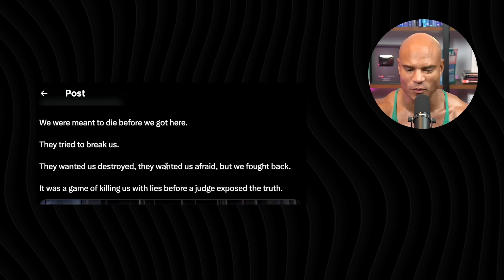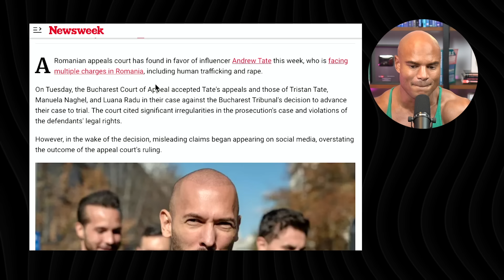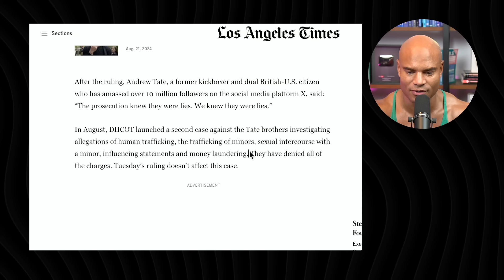Andrew Tate Case Got Dismissed???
0:00 🔍 How Long Has Brandon Really Known the Tate Brothers?
0:53 ⚖️ Shocking Update on the Andrew Tate Saga
2:27 ❓ Is the Case Finally Dismissed for the Tate Brothers?
3:03 🧠 Andrew Tate’s Bold Prediction for What’s Next
3:44 🇺🇸 How Trump’s Presidency Could Impact Andrew Tate’s Case
4:22 😡 Is Andrew Tate Secretly Furious?
5:17 🚨 Could Andrew Tate Still End Up in Jail?
5:56 📂 The Second Case of the Tate Brothers
8:12 ✈️ Why Brandon REFUSES to Set Foot in Romania
9:40 🌟 Is There Hope Left for the Tate Brothers?
10:17 🍹 That Time Tristan Tate Tried to Test Brandon
10:56 📥 Download the FREE Ebook Now!